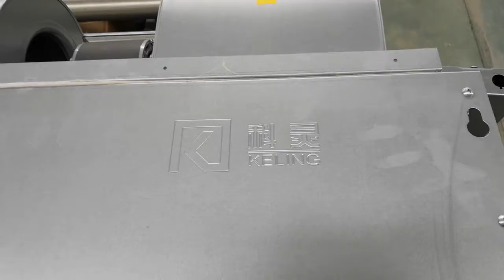China water fan coil unit - fan coil unit wholesaler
Keling Energy Saving Equipment Co., Ltd.